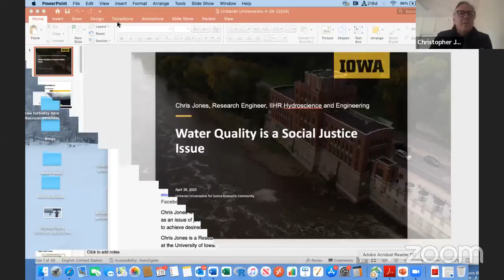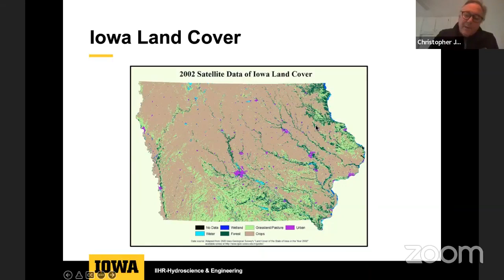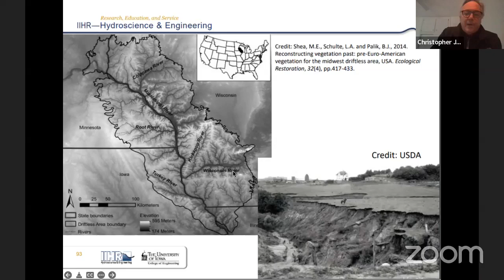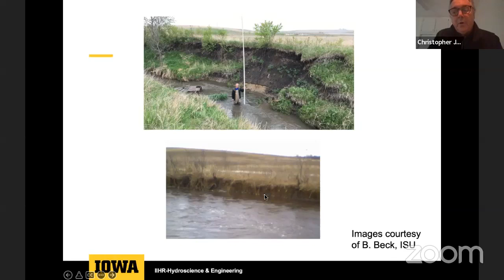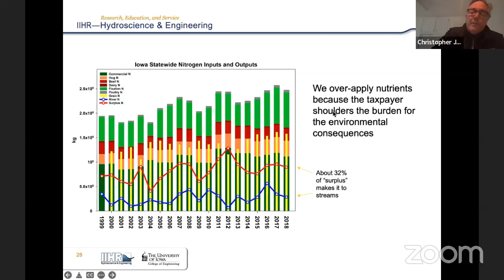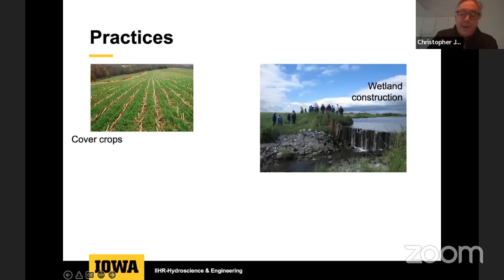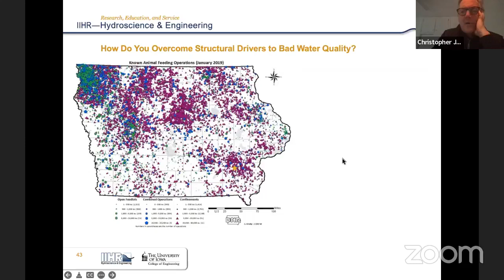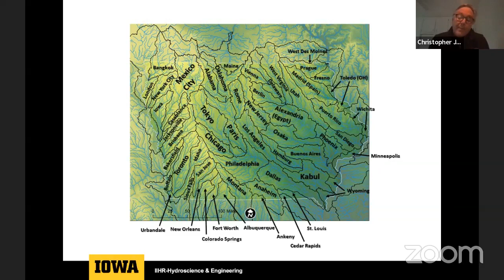The Condition of Cornbelt Streams and a New Path ForwardMinimize with Dr Chris Jones April 28, 2022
Chris Jones' research focuses on water quality in agricultural watersheds of the US cornbelt.